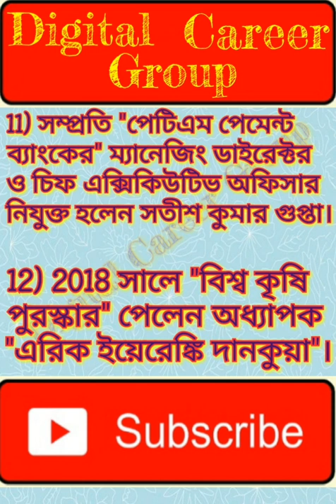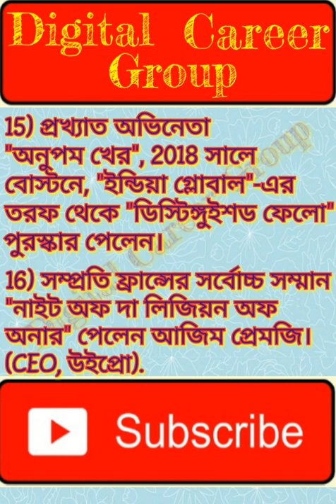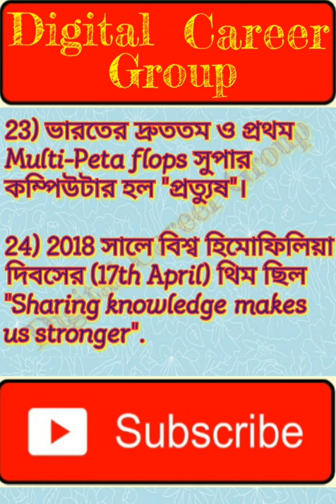Current Affairs for all Govt. Competitive Exam like : SSC, PSC, RAILWAY, I.B., COURT, POLICE etc.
Special Current Affairs for PSC, SSC, RAILWAYS, I.B., COURT, INDIAN ARMY, POLICE, MUNICIPALITY, PANCHAYAT etc Examination preparation based on India & World.